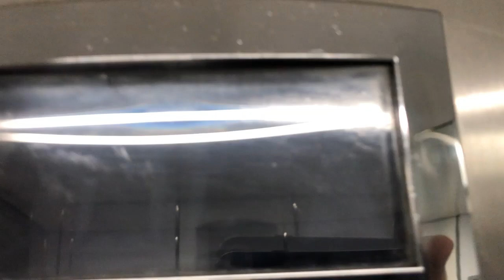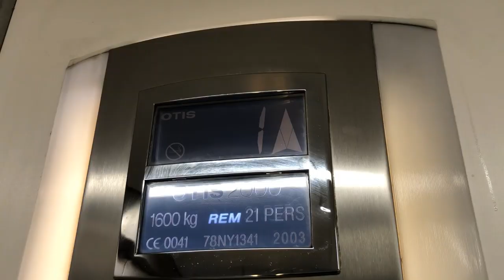Otis 2000 Lifts- Frasers / Sports Direct, Foyleside Shopping Centre, Derry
Here are two Otis 2000 lifts in Frasers and Sports Direct (formerly Debenhams) at the Foyleside Shopping Centre in Derry / Londonderry, Co.Derry, Northern Ireland.

Make- Otis 2000
Year- 2003
Motor- Traction
Floors-
 LG- Frasers: Lower Sales Floor
 UG- Frasers: Upper Sales Floor
    1- Sports Direct: Lower Sales Floor (Upper Mall)
    2- Sports Direct: Upper Sales Floor
    3- Unknown (LOCKED OFF)